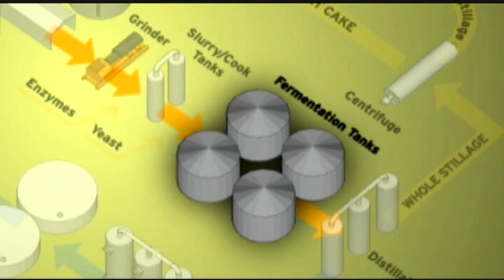Can Corn Fuel the Future? Chapter 4 - Fermentation & a CO2 Scrubber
During the fermentation process, yeast ferments the sugar made from the starch.
This process releases carbon dioxide gas or CO2. It can be released into the atmosphere, but it's commonly captured and purified with a scrubber so it can be used somewhere else.

Let's learn about the uses for CO2!

One of cool things we can use the CO2 for is putting the bubbles in your soda pop! This is called carbonation. When you open the bottle or can, the pressure is reduced, the carbon dioxide is released from the soda-solution as small bubbles, and it causes the pop to fizz.

CO2 is also used to create dry ice. Dry ice is frozen carbon dioxide. It's really cold! -109.3 degrees! That's 109.3 degrees below zero. Because it's so cold, dry ice is great for keeping things frozen. Dry ice goes directly from a solid to a gas —sublimation — in normal conditions. That's why it's called dry ice.

In Chapter 5 we'll learn the next stage of the ethanol process -- distillation.